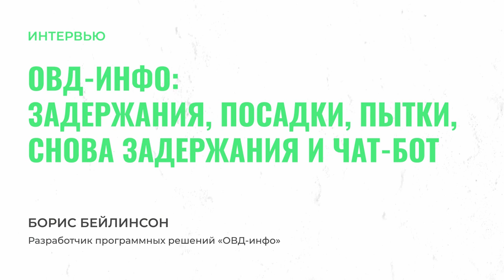ОВД-Инфо: задержания, посадки, пытки, снова задержания и чат-бот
Борис Бейлинсон разработчик программных решений «ОВД-Инфо» рассказал Теплице социальных технологий о том, каково это — заниматься мониторингом политических преследований в России, а также помощью людям, которые этим преследованиям подверглись.

Проект  «ОВД-инфо» появился в конце 2012 года на волне первых крупных протестов в России и изначально не ставил перед собой амбициозных целей. Двое активных москвичей просто собирали и публиковали на сайте списки задержанных на митингах. Сегодня «ОВД-Инфо» стало мониторинговым центром протестной деятельности в России, или «Агентством плохих новостей», как называет его Борис. А разработанный в 2017 году Telegram чат-бот «ОВД-Инфо-Бот» помог уже не одной сотне человек, поэтапно консультируя в процессе задержания, что нужно делать, чтобы выйти из ситуации с минимальными потерями.